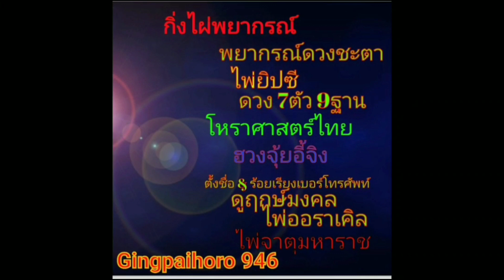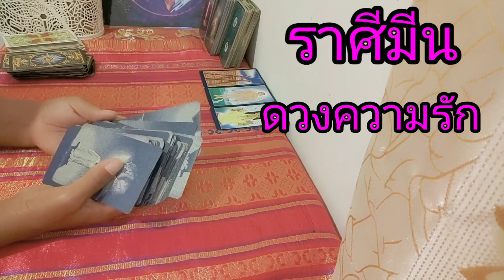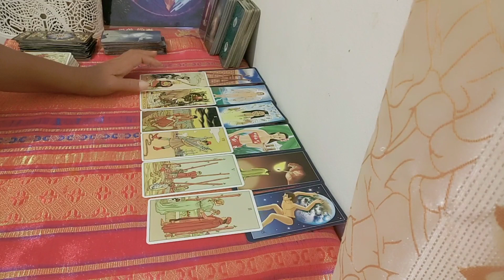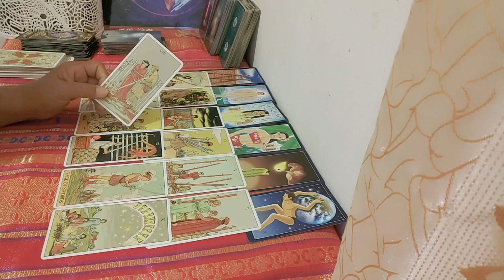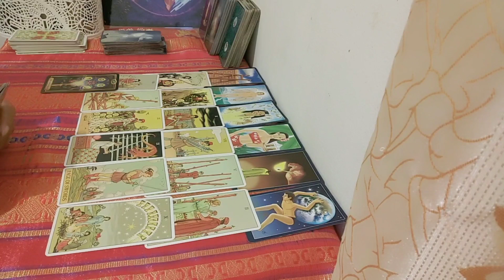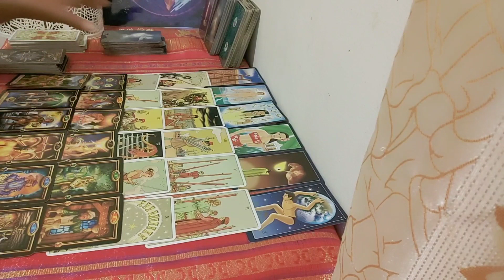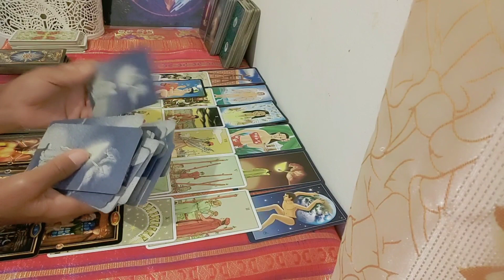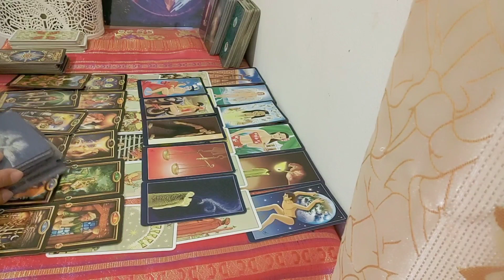ดวงความรัก♓💞ราศีมีน ( 16 มิย. 2563 - 30 มิย. 2563 ) | กิ่งไผ่พยากรณ์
ผู้ที่เกิดราศีธนู : ตั้งแต่ 16 ธันวาคม - 14 มกราคม
ผู้ที่เกิดราศีมังกร : ตั้งแต่ 15 มกราคม - 12 กุมภาพันธ์
ผู้ที่เกิดราศีกุมภ์ : ตั้งแต่ 13 กุมภาพันธ์ - 14 มีนาคม
ผู้ที่เกิดราศีมีน : ตั้งแต่ 15 มีนาคม - 12 เมษายน
ผู้ที่เกิดราศีเมษ : ตั้งแต่ 13 เมษายน - 14 พฤษภาคม
ผู้ที่เกิดราศีพฤษก : ตั้งแต่ 15 พฤษภาคม - 14 มิถุนายน
ผู้ที่เกิดราศีเมถุน : ตั้งแต่ 15 มิถุนายน - 14 กรกฎาคม
ผู้ที่เกิดราศีกรกฎ : ตั้งแต่ 15 กรกฎาคม - 15 สิงหาคม
ผู้ที่เกิดราศีสิงห์ : ตั้งแต่ 16 สิงหาคม - 16 กันยายน
ผู้ที่เกิดราศีกันย์ : ตั้งแต่ 17 กันยายน - 16 ตุลาคม
ผู้ที่เกิดราศีตุลย์ : ตั้งแต่ 17 ตุลาคม - 15 พฤศจิกายน
ผู้ที่เกิดราศีพิจิก : ตั้งแต่ 16 พฤศจิกายน - 15 ธันวาคม